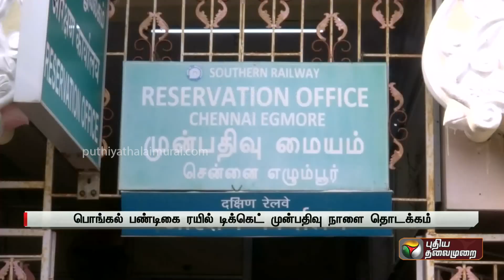பொங்கல் பண்டிகை - நாளை முதல் டிக்கெட் முன்பதிவு | Pongal Festival | TICKET BOOKING | PTT